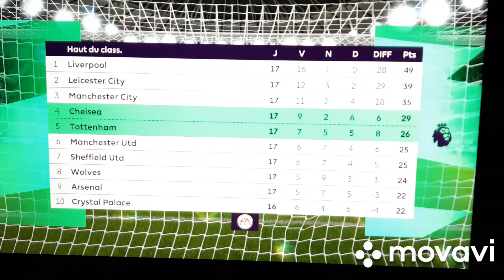PREMIER LEAGUE : TOTTENHAM HOTSPURS-CHELSEA